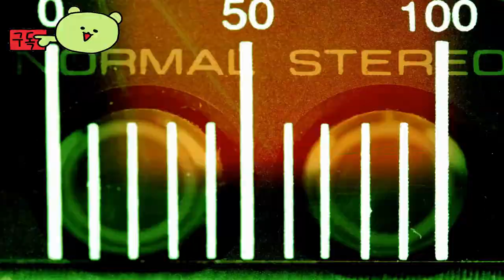레나티스 ( REYNATIS ) September 28, 2024 NTWWY 공식 크로스오버 영상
🕹️Game content
마법이 두려운 곳인 도쿄 시부야에서 환상과 현실이 만났습니다. 이 액션 RPG에서 젊은 마법사는 힘을 통해 자유를 찾고, 장교는 마법을 제어하고 질서를 회복하려고 합니다. 그들의 길이 교차할 때, 세상을 변화시킬 어둠이 내려옵니다.

⚡Game Developer
 후류 주식회사